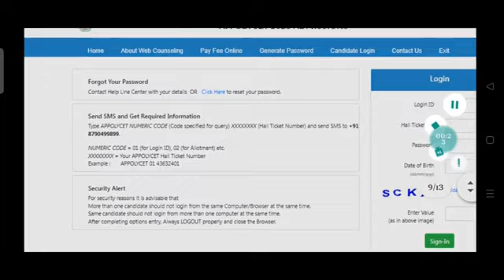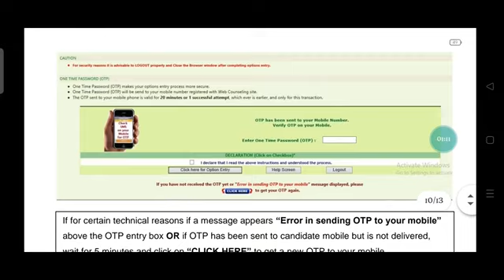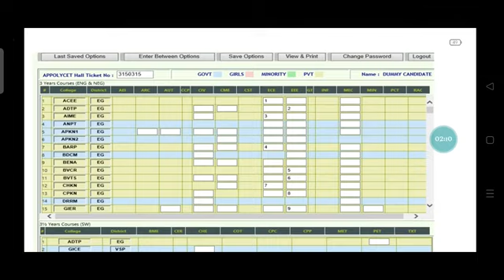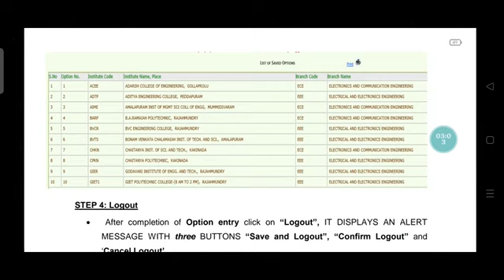ap polycet weboptions full process step by step process || appolycet2023 weboptions processap